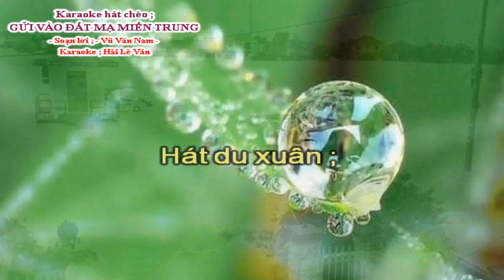Karaoke Hát Chèo _ GỬI VÀO ĐẤT MẠ MIỀN TRUNG ( Hạ Tone ) _ SL : Vũ Văn Nam _ Điệu Du Xuân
karaoke hát chèo ; Gửi vào đất mạ ( Mẹ ) miền trung
Soạn lời ; Vũ Văn Nam
Theo làn điệu du xuân
Chúc mọi người ca hát vui vẻ ! Chúc nhân dân miền trung vững vàng vượt qua khó khăn này , Mọi nười luôn mạnh khỏe và bình an ...
Mạ ơi!
Mưa lũ ngập đồng.
Con thương Mạ cả
lúc không có nhà.
Thân gầy
Mạ tựa bóng Cha.
Con đi Mạ ở
lại nhà đừng mong ...
Thương i đất í Mạ nghèo,
quê ì i tôi.
Miền Trung i bao nỗi í
nhọc ì i nhằn
i i i í ì ì i ...
Mênh mông i
kìa biển nước í i
ơi ới a để
ngập tràn bờ đê.
Xót xa
chốn làng quê.
Mạ trông
Cha đợi con về.
Bữa chiều
lưng bát cơm quê.
Mà sao i chẳng thấy í
con ì i về i i i í ì ì i ...
Cha ơi!
Nước lũ cuộn dòng.
Con đi vì nghĩa
non sông chưa tròn.
Bên con
còn có các anh.
Mười hai đồng đội
xây thành Rào Trăng ...
Trời ì cao
người có thấu í i
Ới ới a lỡ
đọa đày dân i ta.
Gây nên cảnh
xót xa.
Bao dân đói khổ i
không nhà.
Theo dòng lũ
trôi i qua.
Rào Trăng i con nhớ
về ì i nhà i i i í ì ì i ...
Tên con i
đã thành liệt i sĩ í i
thắm màu cờ sao.
Mạ, Cha nén
niềm đau.
Vượt lên
bão lũ thét gào.
Con về đất Mạ
thương yêu .
Để Mạ i ru con mãi
sớm ì i chiều i i i í ì ì i ...